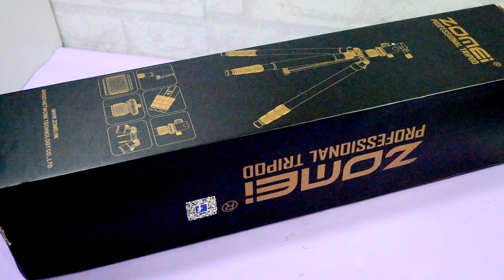Easy Creative Idea with Cardboard Box! diy plastic bag dispenser|best reuse idea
how to recycle cardboard box|best reuse idea| diy plastic bag dispenser

Materials used in this video:
*tripod box
* glue
* gift wrapper
* fabric
* cotton rope
* garter
* beads
* glue gun